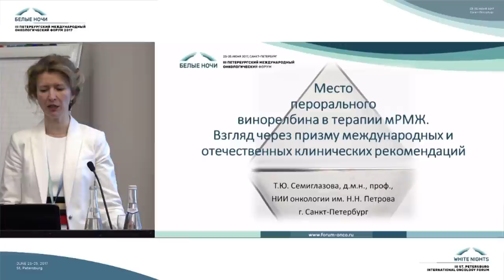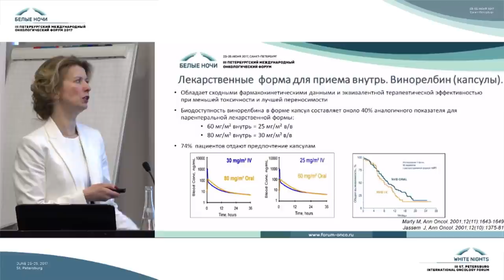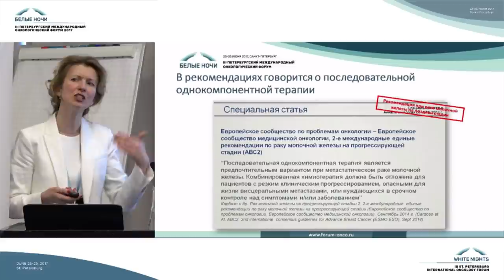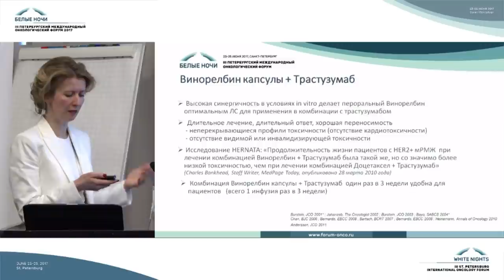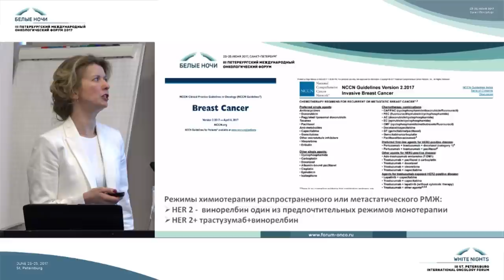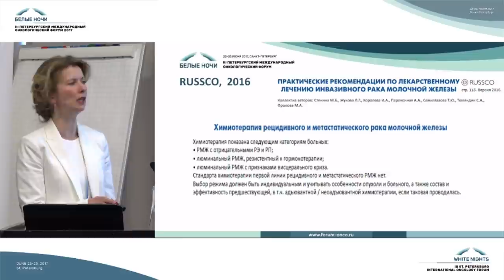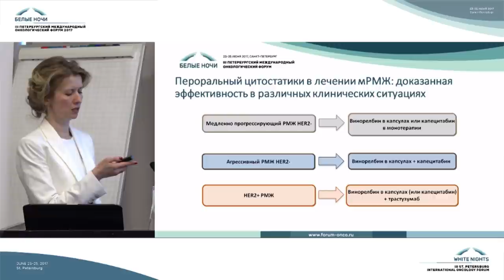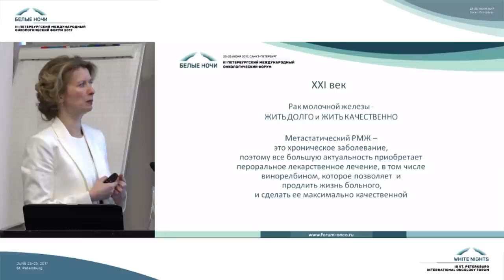Место перорального винорелбина в терапии мРМЖ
Место перорального винорелбина в терапии мРМЖ. Взгляд через призму международных и отечественных клинических рекомендаций

Симпозиум компании  Pierre Fabre на III Петербургском международном онкологическом форуме "Белые ночи 2017"

Пероральная терапия – выбор врача и пациента